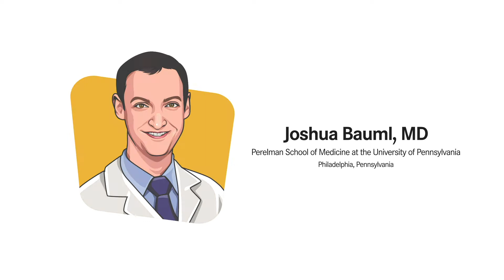KRAS-Mutant NSCLC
Advancements in drugs targeting KRAS G12C mutations and incorporating AMG 510 and MRTX849 into clinical practice when treating mNSCLC.